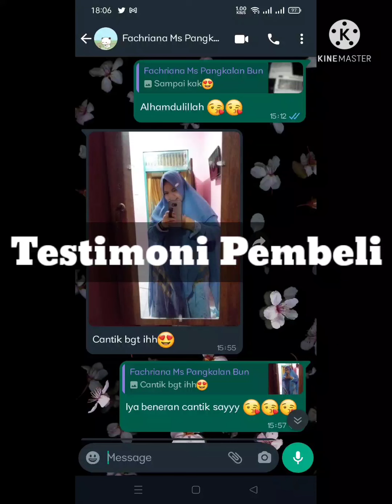REFERENSI 5 WARNA CANTIK HALWA DRESS ORI BRAND D'LOVERA BEST SELLER YA